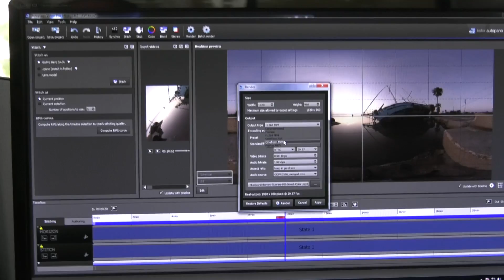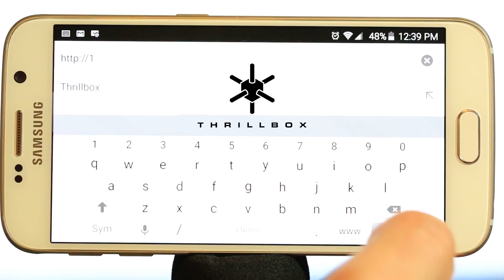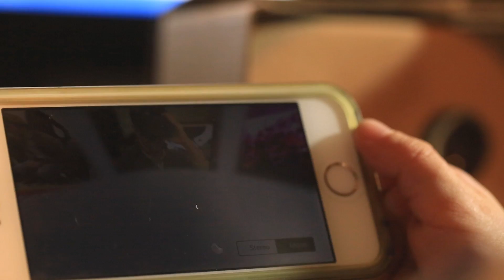BOXX w/ Threadripper Enables 360 Video Live Stream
Trying to meet the demand of high profile clients, Thrillbox needed to consistently distribute 360 video and VR content via live stream to mobile devices. Their only solution was the APEXX 4 6301 featuring an AMD Ryzen Threadripper and the results were nothing short of record-breaking.

Description